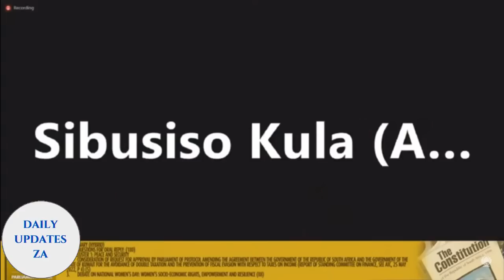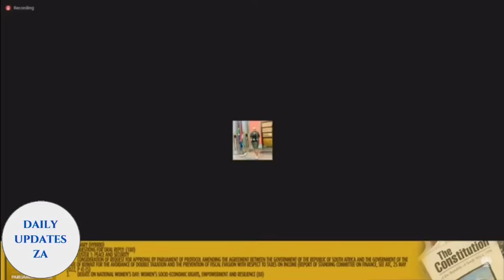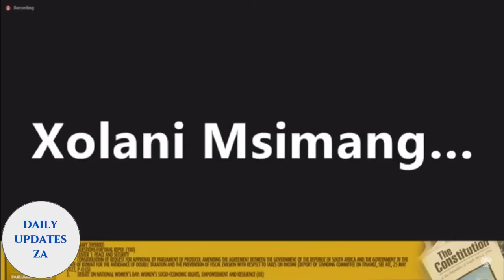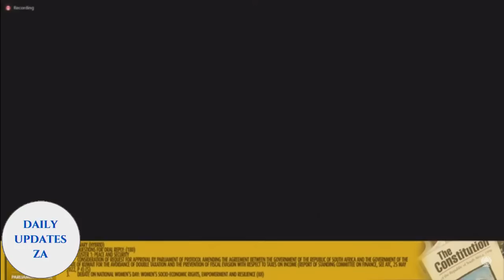More Ramaphosa Phala Phala Farm Debate. Chaos in Parliament.